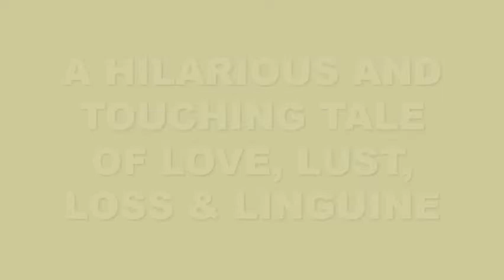Four Flat Whites in Italy - This August!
Coming to Newlands - This August: Roger Hall's hugely successful, sell-out hit comedy.

It’s 2007 and guide book in hand, retired librarians Alison and Adrian, are excitedly embarking on their long-awaited (and carefully saved-for) Italian trip of a life-time. But when their best friends pull out at the last minute, they find themselves sharing their precious holiday with their neighbors – Harry, a wealthy plumber and his new wife Judy.

As these delightfully mismatched couples valiantly negotiate the pit-falls of a later-in-life OE it’s not just the Italians the intrepid travelers have to deal with – it’s also each other!

Will the trials and tribulations of their cherished Italian sojourn prove a ‘make or break’ for our Kiwi quartet? Will the holiday be heaven or hell, or both?

Blending cracker one-liners with lots of laughs and astute observation FOUR FLAT WHITES IN ITALY is classic Roger Hall, as he again deftly satirizes our manners, morals, loves, lusts and linguine in this highly entertaining treat.